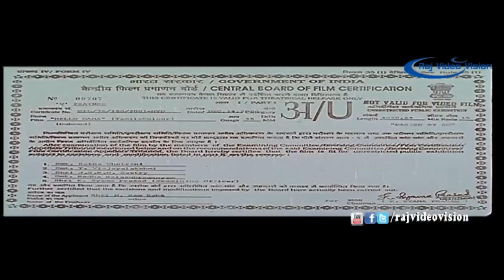Hello Mama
Movie     :Hello Mama
Director  :K.S Ravikumar
Starring  :Nagarjuna,Simran,Reema sen,Manorama
Music Director :Marakathamani